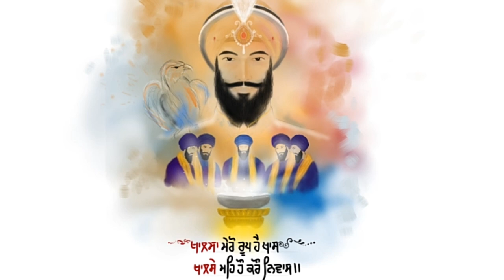How to Create a Pride-Filled Guru Gobind Singh Ji Painting for Khalsa Sajna Diwas!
khalsa sajna diwas special painting|Guru gobind singh ji

khalsa sajna diwas te guru gobind singh ji and panj piyareya di painting draw kaise kare|

ਸਿੱਖ ਪੰਥ ਨਾਲ ਸੰਬੰਧਿਤ ਰੋਜ਼ਾਨਾ ਨਵੀਆ video ਦੇਖਣ ਲੲੀ
ਸਿੱਖੀ ਪ੍ਚਾਰ ਲ‌ਈ ਤੁਹਾਡੇ ਪਿਆਰ ਤੇ support ਦੀ ਲੋੜ ਹੈ ਜੀ। videos ਨੂੰ ਸੇਅਰ ਜਰੂਰ ਕਰੋ ਜੀ

Guru gobind singh ji painting
5 piyare painting draw
Khalsa diwas special drawing
Poster draw on visakhi
visakhi special video
Guru gobind singh ji drawing jii
Guru gobind singh ji sketch
How to draw visakhi poster
How to draw guru gobind singh ji painting